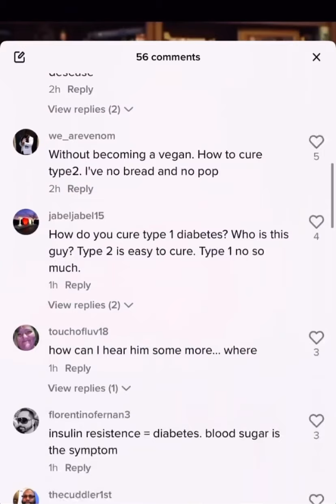Black HOLISTIC HEALERS vs. WHITE HOLISTIC HEALERS (ANGRY RANT)